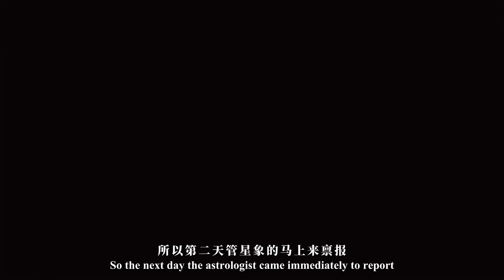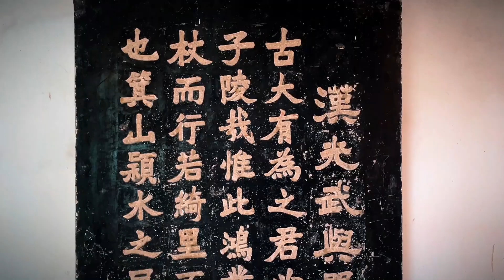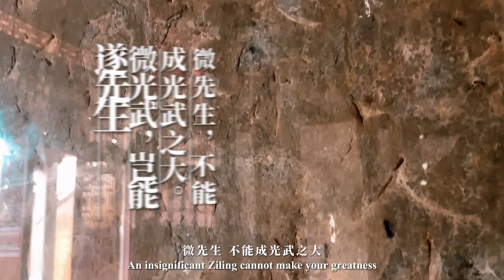Disfruta Jiang Nan con Poeta Fan Zhongyan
Como principal afluente del curso superior del río Yangtsé, el río Fuchun, junto con las Tres Gargantas del río Yangtsé y el río Lijiang en Guilin, son conocidas como las tres rutas turísticas fluviales más famosas de China. El paisaje del río Fuchun es el mejor de la historia, que es el elogio de los antiguos para el río Fuchun; Esta es la evaluación actual del río Fuchun, que no es el río Lijiang, pero más hermoso que el río Lijiang. El paisaje de Fuchun, el paisaje de los ermitaños. Wu Jun, poeta de la Dinastía del Sur, vino aquí y se marchó a regañadientes; Huang Gongwang, pintor de la Dinastía Yuan, vino aquí y creó el famoso cuadro "Morada en la Montaña de Fuchun". Xie Lingyun, Meng Haoran, Li Bai, Su Shi, Lu You, Yang Wanli, Kang Youwei, Yu Dafu, Ba Jin... Innumerables gigantes literarios han venido aquí uno tras otro, no sólo porque el "paisaje mágico es el primero del mundo", sino también porque el espíritu de un ermitaño llamado Yan Ziling los convocó hace dos mil años. Fue el político de la dinastía Song del Norte Fan Zhongyan quien realmente llevó el espíritu de Yan Ziling a su cima.